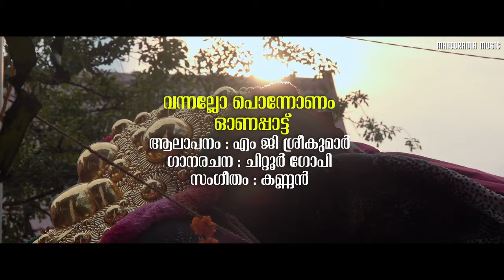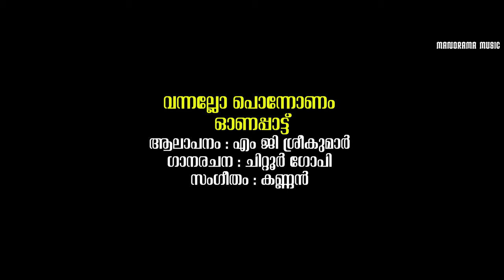Vannallo Ponnonam | M.G.Sreekumar | Chittoor Gopi | Kannan | Onam Songs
Lyrics: Chittoor Gopi
Singer: M.G.Sreekumar
Content Owner: Manorama Music